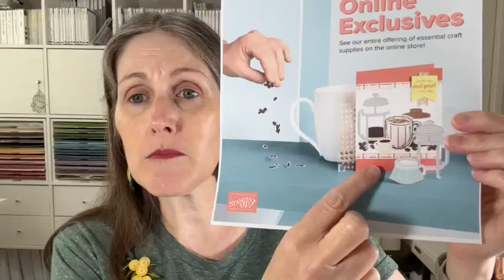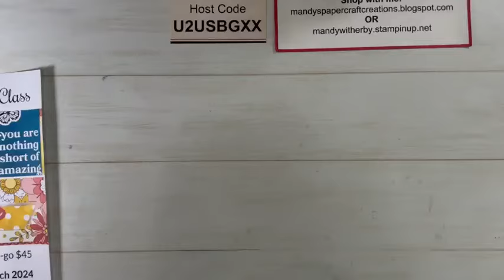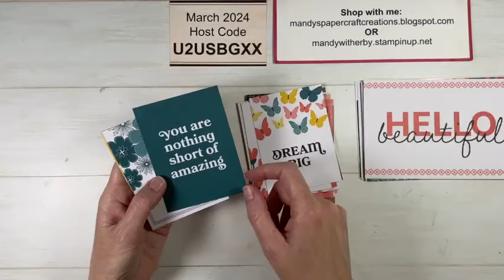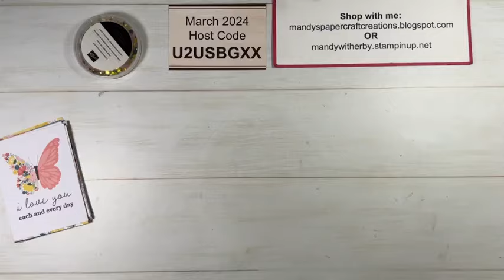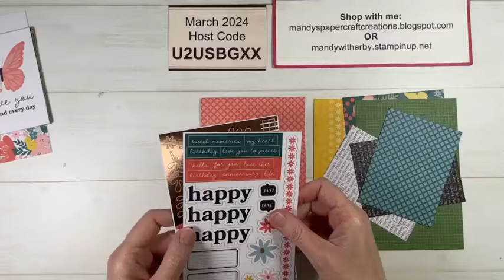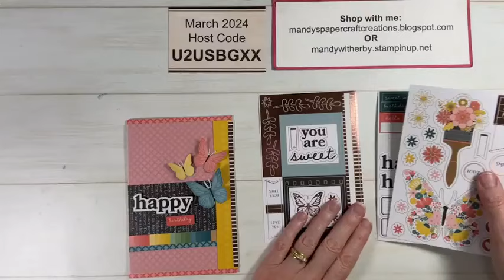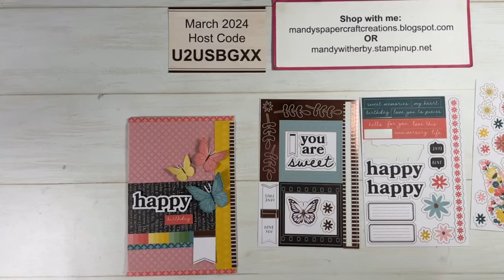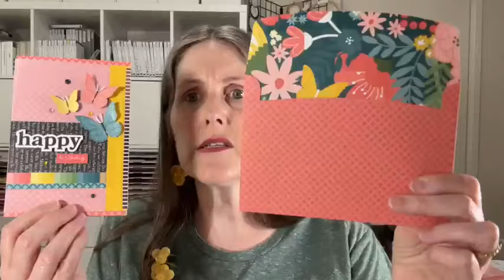Sweet Thoughts Cards | Stampin' Up!® | Memories & More Cards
Create some beautiful cards with me using the Sweet Thoughts Memory & More Cards. We will make a quick and easy card and a more stepped up card.
These Memory & More cards are great for both card making and scrapbooking.

00:00 Intro
03:59 Show & Tell
11:39 Promotions
16:09 New Class Announced
29:41 Creative Time

All products used in this video can be purchased in my online store.